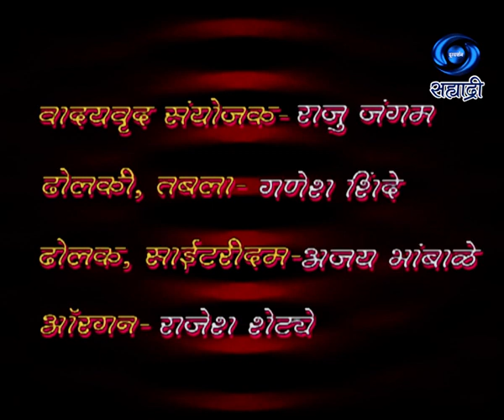Va ReVa | वा रे वा | Ep 05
गीत संगीत - अवधूत भिसे..
लेखन - उन्नती जगदाळे..
निर्माता दिग्दर्शक - शरण बिराजदार..
DD Sahyadri
Doordarshan Mumbai
Sahyadri Marathi
Show : ' Va ReVa '_' वा रे वा '
Anchor : रुपा शेट्टी
Social Media Operator : वनिता राऊत - मांजरेकर
Producer Director : शरण बिराजदार..